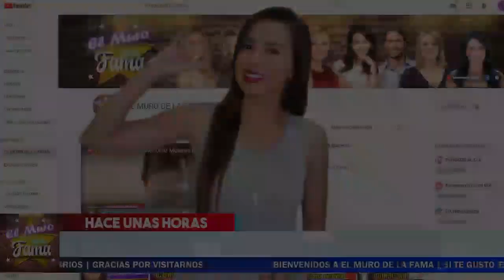😡 𝗦𝗲 𝗗𝗲𝘀𝗰𝘂𝗯𝗿𝗲 𝗤𝘂𝗲 𝗚𝘂𝘀𝘁𝗮𝘃𝗼 𝗔𝗱𝗼𝗹𝗳𝗼 𝗜𝗻𝗳𝗮𝗻𝘁𝗲 Fue El Que Hizo 𝗤𝘂𝗲 𝗗𝗲𝘀𝗽𝗶𝗱𝗶𝗲𝗿𝗮𝗻 𝗔 𝗠𝗶𝗰𝗵𝗲𝗹𝗹𝗲 𝗥𝘂𝗯𝗮𝗹𝗰𝗮𝘃𝗮 🔴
Se Descubre Que Gustavo Adolfo Infante Fue El Que Hizo Que Despidieran A Michelle Ruvalcaba